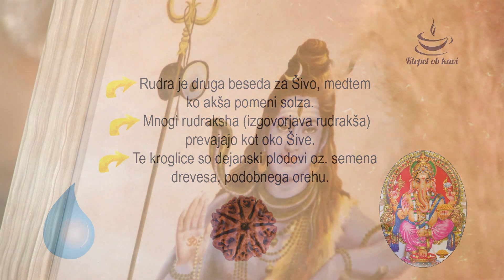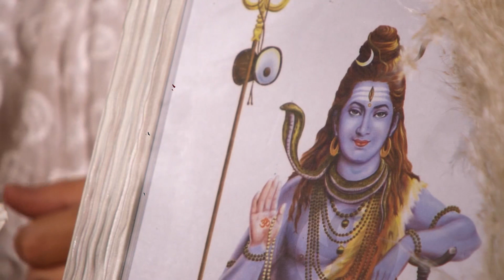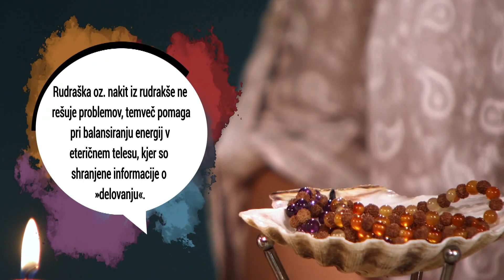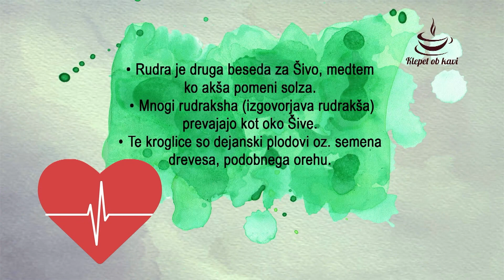Mistična moč rudrakše; Aleksandra Drole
Rudrakša je mistično drevo, ki se omenja že v svetih spisih Vedah. Danes bomo s karmično svetovalko Aleksandro Drole spoznavali njegove orehu podobne plodove, ki se ob pravilnem kombiniranju s kristali uskladijo s problemi posameznika ter na nek svojstven način balansirajo energijo v eteričnem telesu, kjer so dejansko shranjene informacije o “delovanju” človeka. Kako rudrakša kroglice uporabiti pri obredih, zakaj so mnogokrat del meditacije in manter ter na kak način si z njimi popraviti slabo karmo? Ne spreglejte ogleda posnetka!